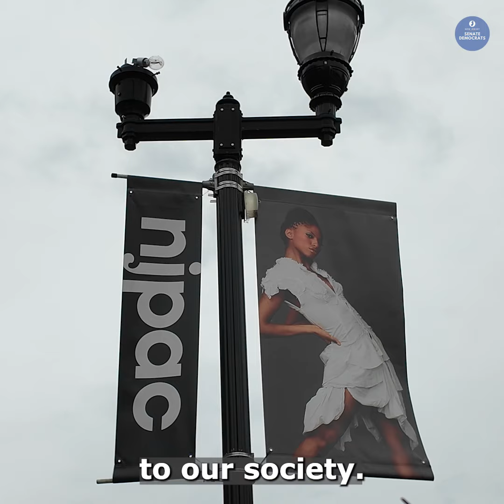Ruiz Breaks Ground on NJPAC Expansion Project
"Newark has consistently been a focal point for art and creativity," says Majority Leader Teresa Ruiz, breaking ground on New Jersey Performing Arts Center (NJPAC)'s $336M campus redevelopment project in the city of Newark.